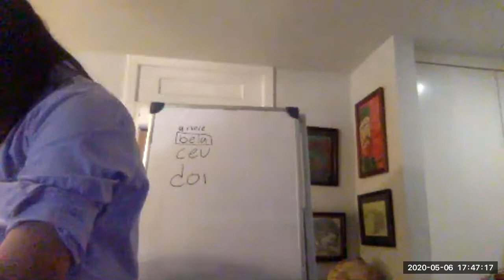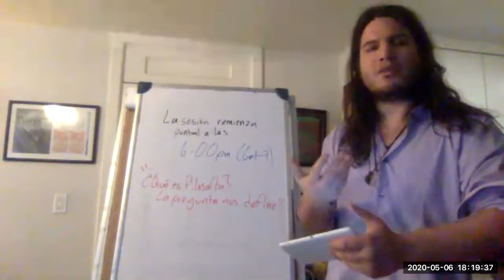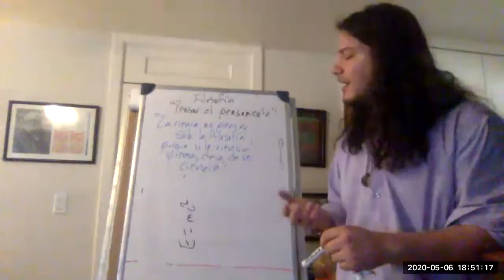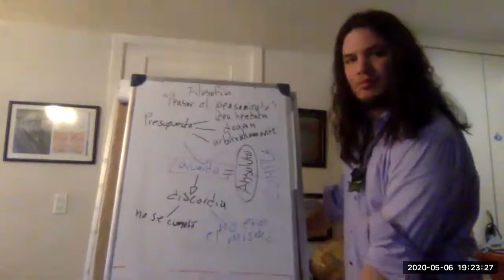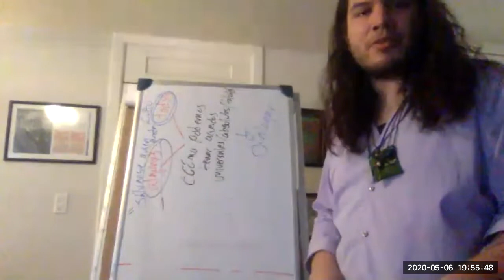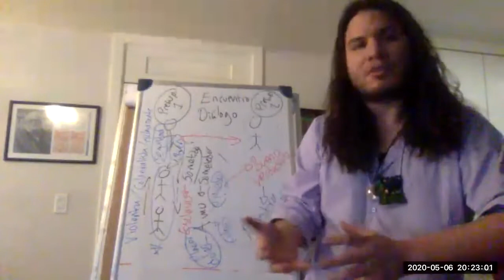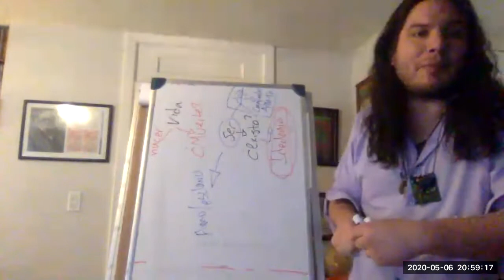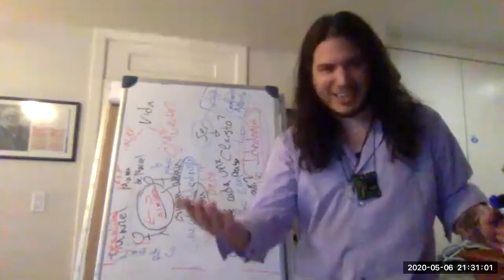1er Miércoles de Filosofia: "Que es filosofía?, la pregunta nos define".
Grabacion de la 1ra Sesion por la plataforma Zoom de los Miércoles de Filosofia titulada "Que es filosofía? La pregunta nos define"; transmitida en vivo el miércoles 6 de mayo.

La exposición comienza en el 15:54 del video, lo primero es esperar a que la gente llegara a la sesión.

Agradezco a todos y todas las participantes por permitirme subir este video. A final de cuentas esto no solo me pertenece a mi sino también a ellos pues su cooperación económica hizo esto posible.

Si alguien también quiere abonar al proyecto para que podamos seguir haciendo sesiones así y de forma gratuita pueden cooperar depositando en la siguiente cuenta:

Bancomer
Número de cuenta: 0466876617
Número de tarjeta: 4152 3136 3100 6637
No. de cuenta CLABE: 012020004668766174

Ciclos de conferencia activos actualmente (mayo-junio 2020)

Eventos de Facebook:
Miércoles de Filosofia:

Dinámica general de las conferencias:

-Las conferencias se darán por la plataforma zoom, y se mandará el link de la misma por correo ya que sea registrado (mandando el comprobante de pago al correo electrónico y recibiendo una respuesta de confirmación del registro).

-Se inicia a las 6 pm y se dan 50 minutos de exposición. Luego 15 de descanso. Luego otros 50 minutos de exposición. Y finalmente se abre una hora de comentarios y preguntas y respuestas.

-Durante las primeras dos partes (de exposición) sólo se permitirán preguntas aclaratorias; preguntas abiertas o comentarios se dejarán para el bloque final de las sesiones.

Compromisos del expositor:

-Mi compromiso es que sean conferencias abiertas para todo el público, desde estudiantes de preparatoria hasta expertos en el tema. Lo que requiero como expositor es simplemente el interés de los participantes en el tema y la apertura a pensar durante la sesión.

-Cada conferencia es independiente, abre y cierra un tema. No se necesita participar en ninguna otra ni haber leído ninguna bibliografía en particular para comprenderlas.
*Al mismo tiempo mi compromiso es que las conferencias funcionen como los lentes en un microscopio o telescopio; es decir, que sean un juego de espejos para que, colocándose todas juntas, el efecto es mucho mayor*.

Miércoles de Filosofía

Propósito general:

Las conferencias de los miércoles de Filosofía tienen como enfoque principal el lograr entrar en formas de reflexión trascendentales para el pensamiento filosófico. Se tratará, por ello, de tener un rigor especial en seguir la reflexión de los temas propuestos desde los autores pertinentes. Sin embargo, la idea principal no es sólo lograr la exposición del pensamiento de un autor (por ejemplo, Marx o Spinoza), sino que esta exposición se ponga al servicio de plantear y resolver una problemática trascendental al pensamiento de la Filosofía.

En el recorrido general lo que haremos será tratar de responder a la difícil pregunta de qué es filosofía. Ello nos servirá de base para de ahí ir a describir este mundo que nos rodea (capitalista) para poder pensar a partir de ello cómo podría ser un mundo otro, es decir, ¿cómo salir del capitalismo? Finalmente esta respuesta se irá complementando y ahondando al penetrar en formas de construir sentido de mundos que no son occidentales: primeramente en el pensamiento griego a partir de una reinterpretación de la frase colocada en el templo de Delfos “conócete a ti mismo”; y en segundo lugar en el pensamiento no occidental en general, por ejemplo en el mundo prehispánico mexicano.

     Mayo 6
"¿Qué es filosofía? La pregunta nos define".

Autores clave:
Deleuze, Spinoza, Husserl, Heidegger, Marzoa, Hegel, Kant, Aristóteles, Platón.

     Mayo 13
"Marx: ontología del capitalismo".

Autores clave:
Marx, Marzoa, Husserl, Heidegger, Fromm, Marcuse.

     Mayo 20
"Spinoza y Jung: una salida del capitalismo".

Autores clave:
Spinoza, Jung, Fromm, Marcuse, Freud, Lacan, Kant.

     Mayo 27
“Conócete a ti mismo: Delfos, Heráclito y el daemon de Sócrates".

Autores clave:
Platón, Presocráticos, Aristóteles, Calasso, Colli, Nietzsche, Marzoa.

Junio 3
"Hermenéutica del mito: sabiduría y formas de sentido en el mundo no-occidental".

Autores clave:
Marzoa, Calasso, Foucault, Deleuze, Jung, Bettelheim, Campbell, Heidegger, Husserl.